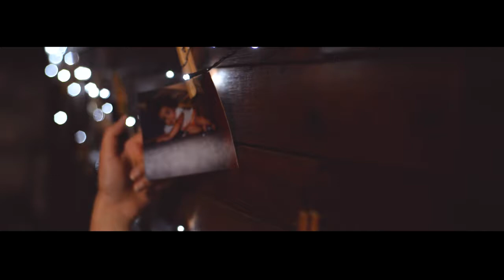Filme de pré-produção dos 15 anos da Laísa